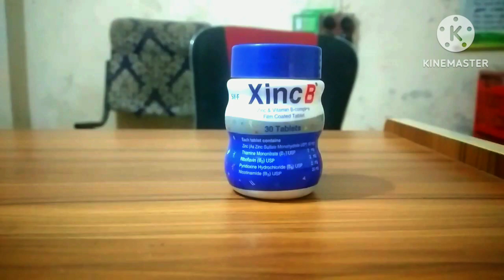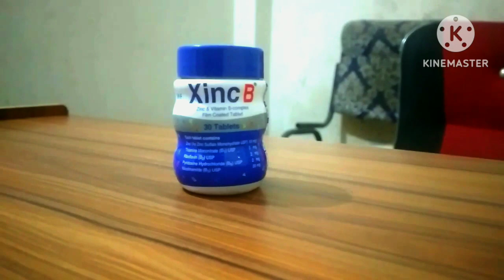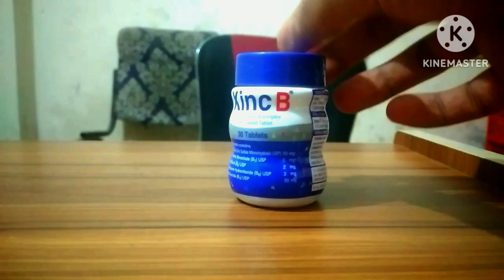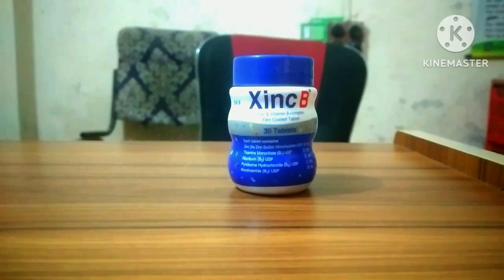Xinc B tablet এর কাজ|| ত্বক মসৃন, মুখের রুচি ও যাবতীয় শারিরীক সমস্যা থেকে মুক্তি সহজেই